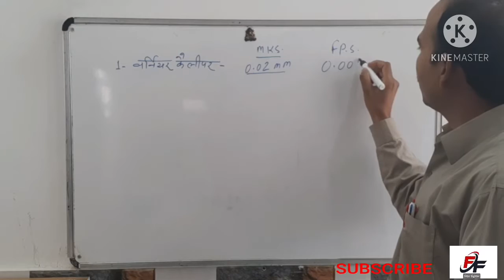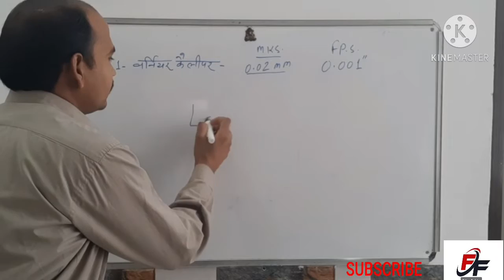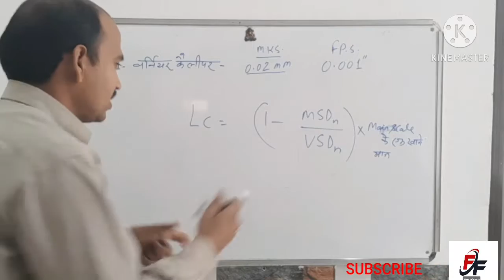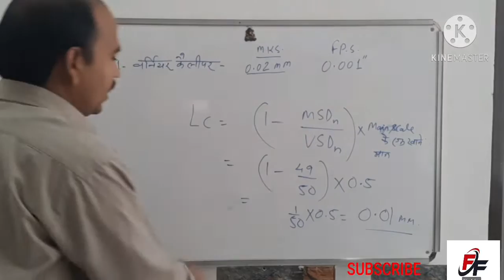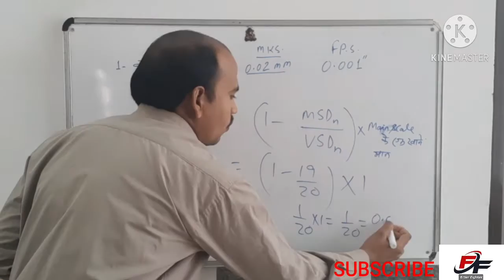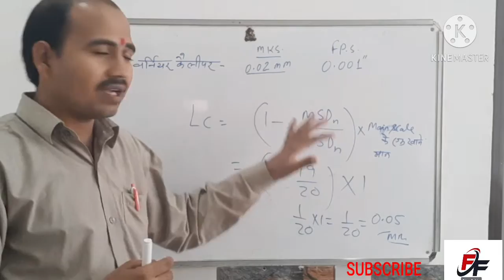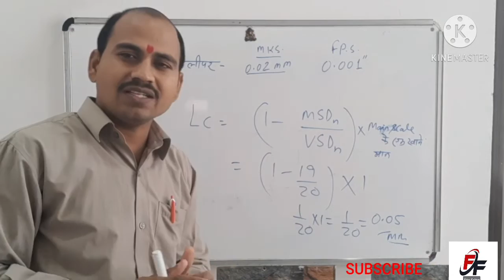लीस्ट काउंट याद करने की trick/निम्मी पैटर्न ट्रेड थ्योरी/BARC previous question/ISRO previous paper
Vernier कैलिपर की लीस्ट काउंट कभी नही भूलोगे चाहे कितने msd औऱ vsd क्यो ना हों
My लिंक